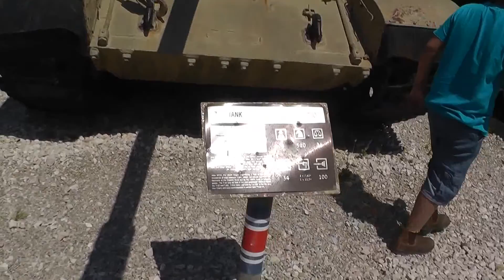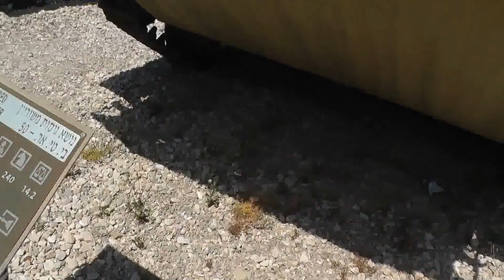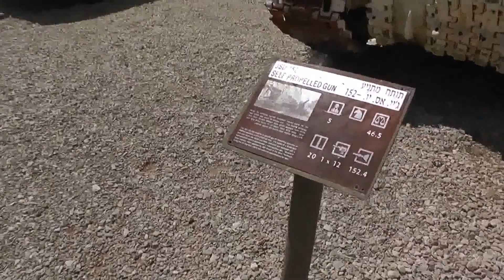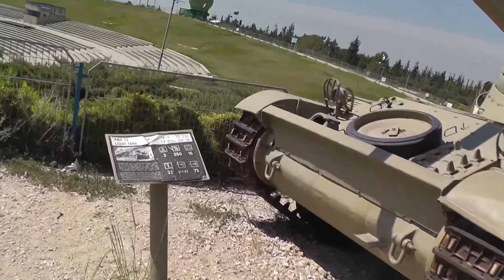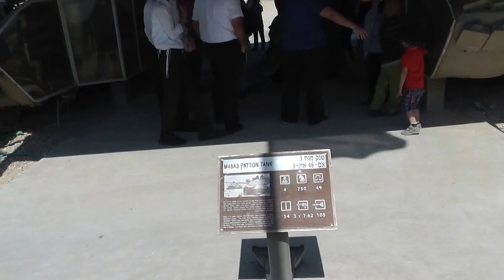Мое измененное видео